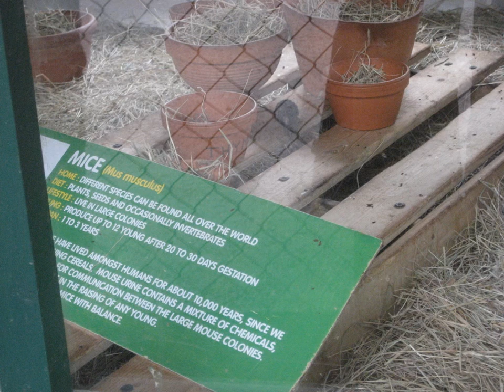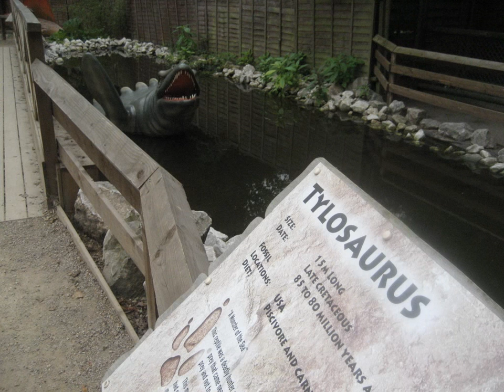Sanjay in Thomas Land